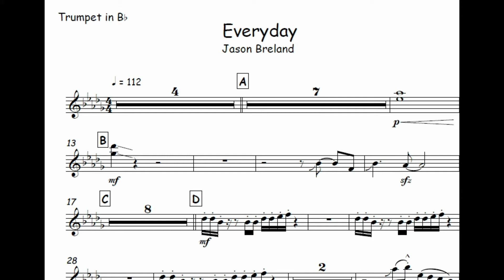Everyday Jason Breland, Hillsong🎺Partitura, Arranjo, Metais, Sax Alto, Sax Tenor, Trompete, Trombone